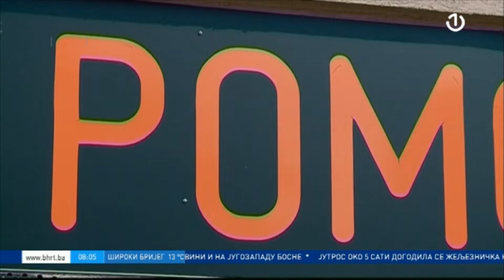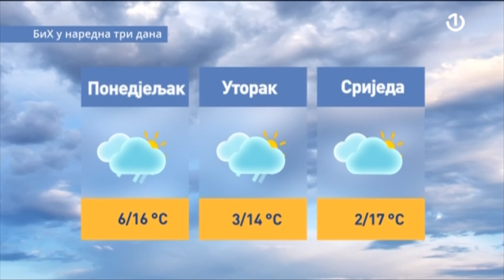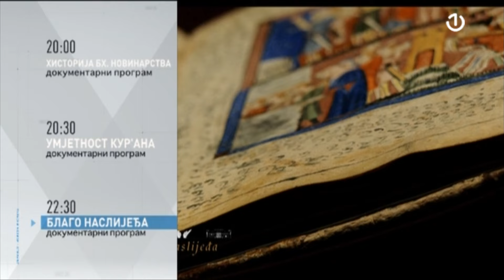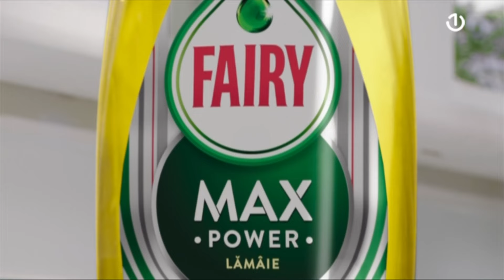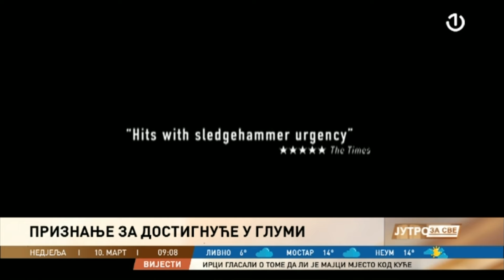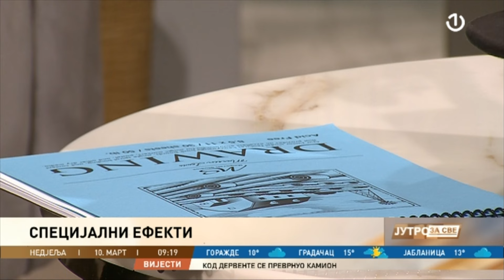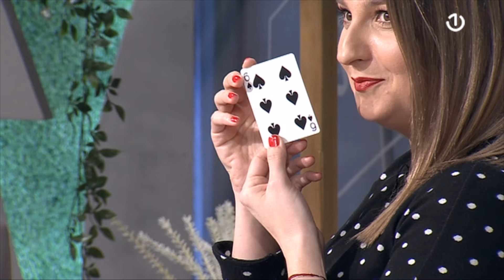Jutro za sve - 10.03.2024.